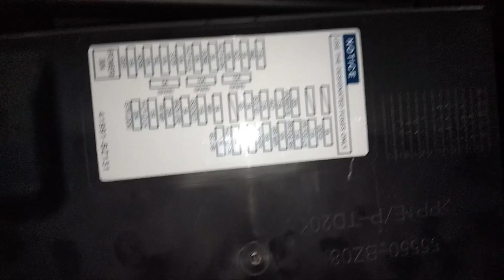Toyota Agya Wigo Interior Fuse Box Location and Diagram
In this video, we show where to find the interior fuse box on a 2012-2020 Toyota Agya, also known as a Toyota Wigo. We also provide the diagram for the fuse box, showing exactly what fuse goes to each accessory.